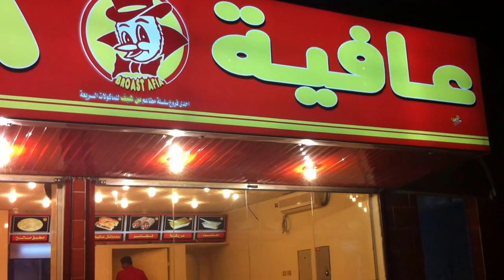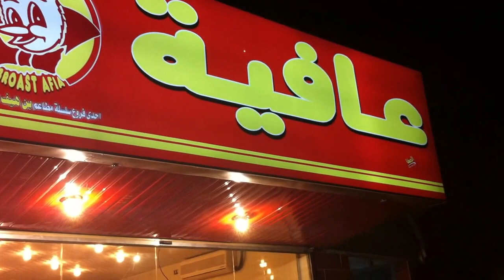TAIF AFIYA BROAST QIYA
annoru divasam taifil